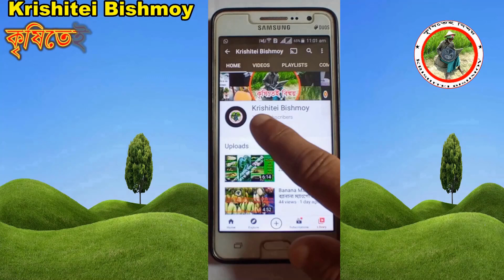গোচনা দিয়ে রোগ পোকা মাকড় দমন করুন সহজেই||Disease insects can be easily controlled with Gochana